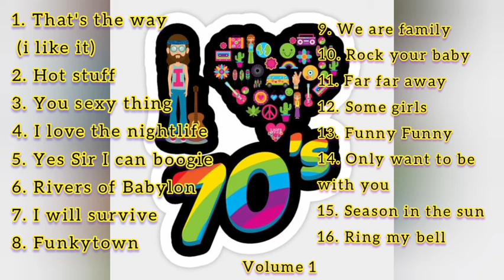70's Greatest Hits Vol. 1